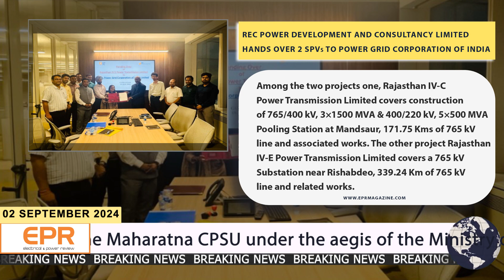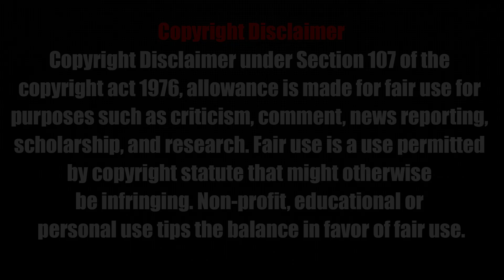EPR Magazine Weekly News Update | 02 September 2024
Welcome to the EPR Magazine Weekly News!

Stay updated with the latest power and energy news with EPR Magazine's weekly video update!

We cover the most significant developments in renewable energy, power grid innovations, industry trends, and regulatory updates.

Join us every week for exclusive insights and analysis from the experts at EPR Magazine.